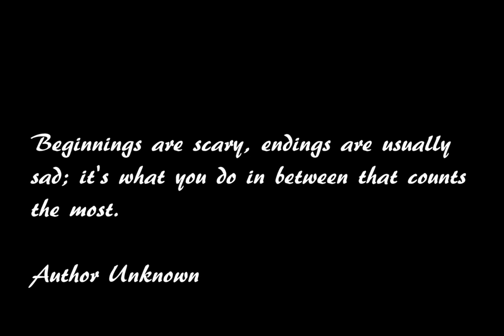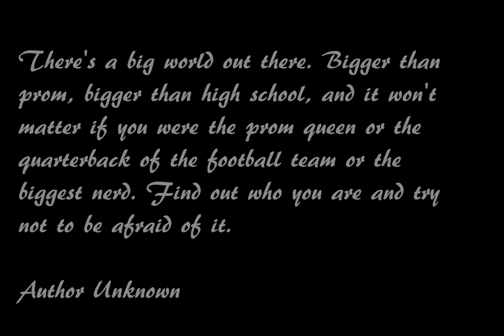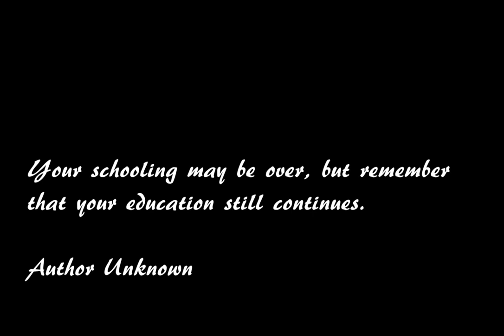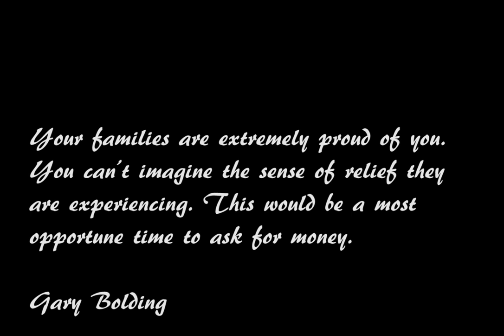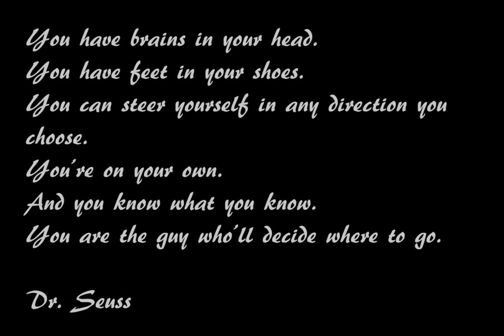Craigs Graduation Slideshow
Craig Tascione Graduation Movie Slideshow
Austintown Fitch Class of 2014